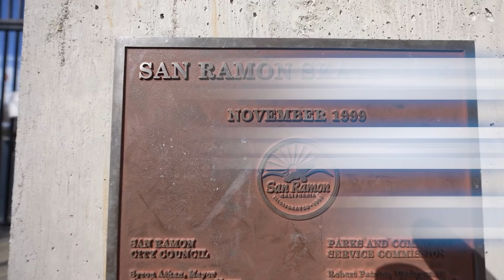IS THIS SKATEPARK WORTH $366,000 DOLLARS?!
San Ramon Skatepark is a very interesting park to say the least!

First built in 2016, the original project budget for this park was $400k however the updated project construction cost only ended up costing $366,000!

Having been to many skateparks, some of which costing far more AND far less than this one... the Braille Team takes you on a tour of the San Ramon Skatepark to see what you think!